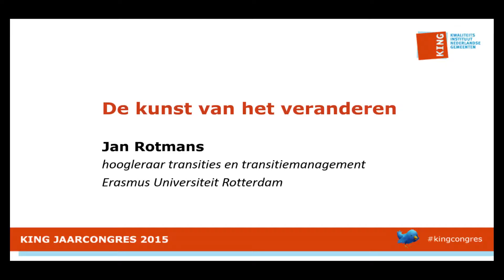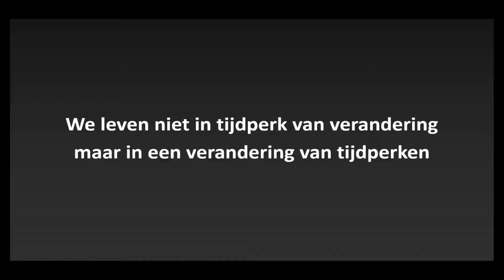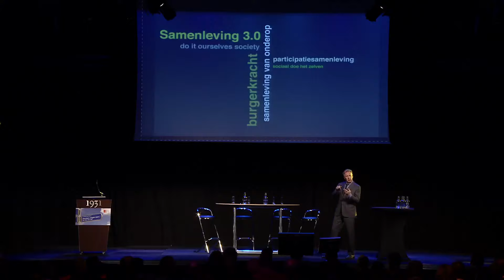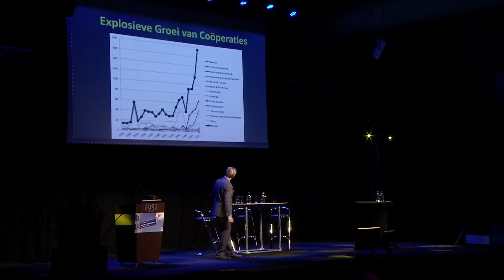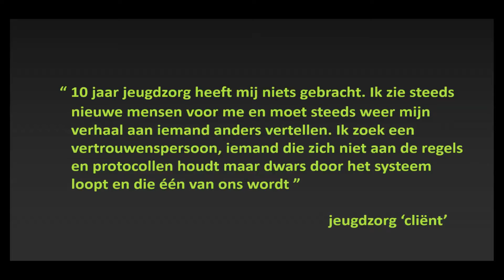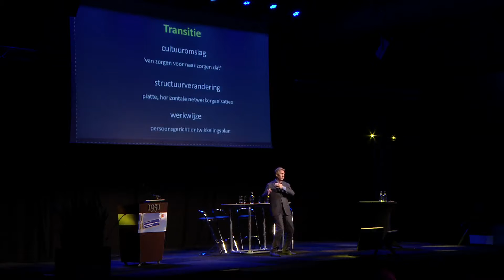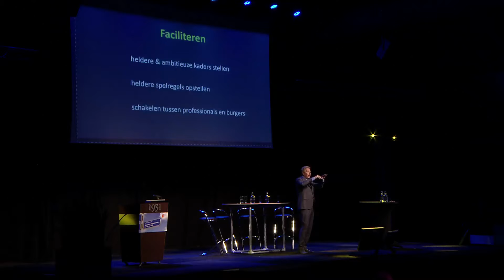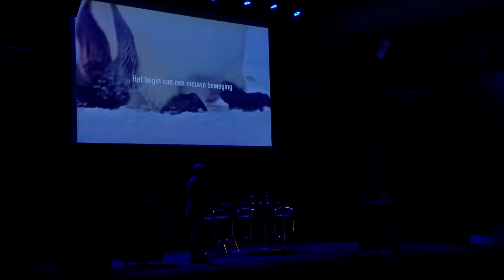Jan Rotmans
KING Jaarcongres 2015